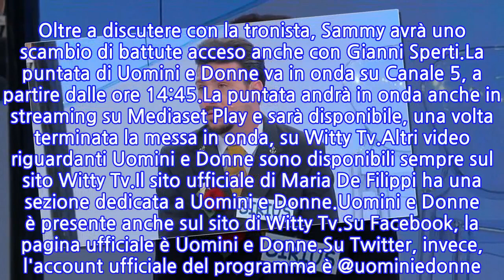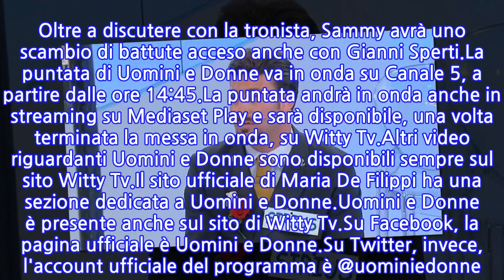Uomini e Donne, anticipazioni oggi, puntata 6...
Uomini e Donne è il dating show condotto da Maria De Filippi, in onda, da lunedì a venerdì, alle ore 14:45 su Canale 5.Nella puntata di oggi, mercoledì 6 maggio 2020, di Uomini e Donne, stando alle anticipazioni rese disponibili sul sito Witty Tv, si svolgerà una nuova sfilata a tema "Va' dove ti esplode il cuore".Tina Cipollari non mancherà di discutere ancora con Nicola, alias Sirius, il giovanissimo nuovo corteggiatore di Gemma.Durante la sfilata, inoltre, Veronica e Roberta avranno un nuovo battibecco riguardante Giovanni.Si parlerà anche di Giovanna che, seduta al centro dello studio, parlerà con Sammy, in collegamento telefonico. Oltre a discutere con la tronista, Sammy avrà uno scambio di battute acceso anche con Gianni Sperti.La puntata di Uomini e Donne va in onda su Canale 5, a partire dalle ore 14:45.La puntata andrà in onda anche in streaming su Mediaset Play e sarà disponibile, una volta terminata la messa in onda, su Witty Tv.Altri video riguardanti Uomini e Donne sono disponibili sempre sul sito Witty Tv.Il sito ufficiale di Maria De Filippi ha una sezione dedicata a Uomini e Donne.Uomini e Donne è presente anche sul sito di Witty Tv.Su Facebook, la pagina ufficiale è Uomini e Donne.Su Twitter, invece, l'account ufficiale del programma è @uominiedonne. La puntata si può commentare in diretta con l'hashtag uominiedonne.Uomini e Donne è presente anche su Instagram con un profilo ufficiale.
INFORMATION
• Source: gossipblog